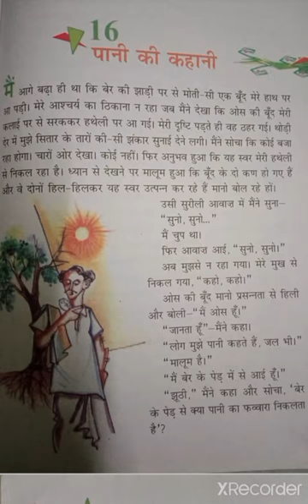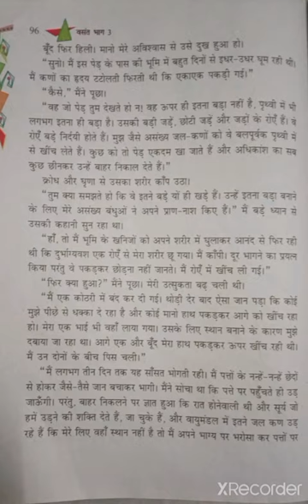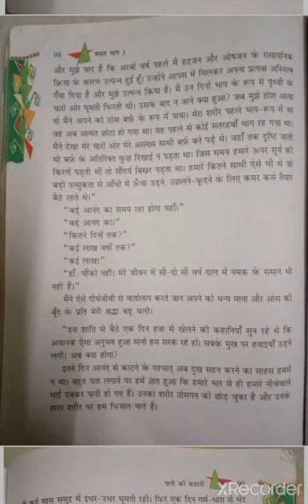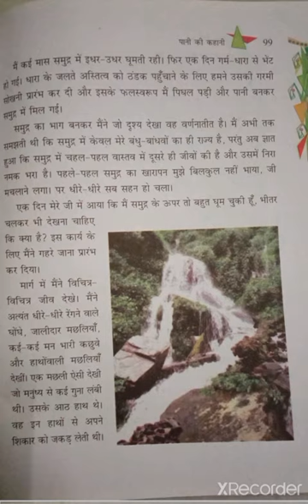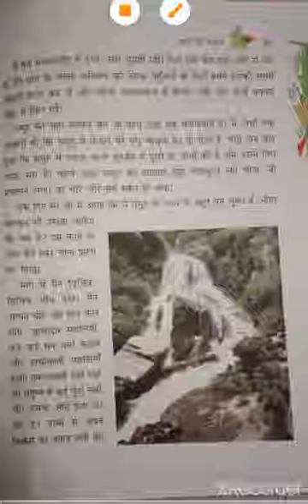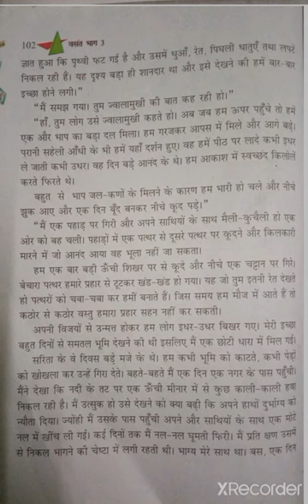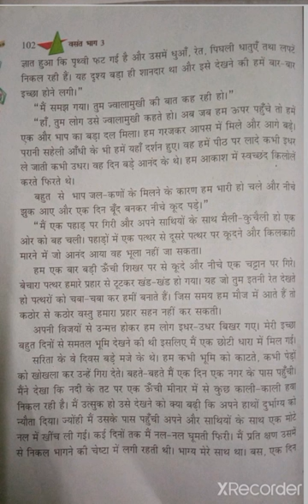16th lesson pani ki kahani 8th class hindi